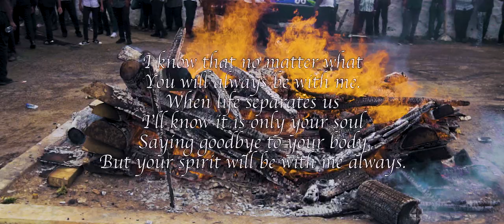Rondel Jagessar Funeral 12 | 28 | 2018